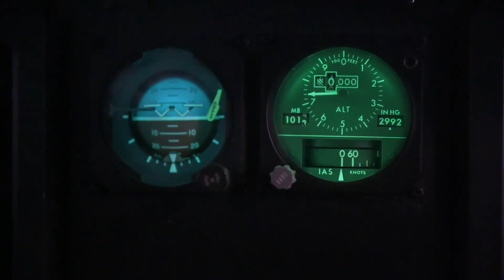86th Maintenance Group perform basic maintenance tasks at Ramstein Air Base, Germany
GERMANY
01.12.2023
Video by Senior Airman John Foister
86th Airlift Wing/Public Affairs

U.S. Air Force Airmen assigned to the 86th Maintenance Group perform basic maintenance tasks at Ramstein Air Base, Germany, Jan. 12, 2023. The 86th MXG uses a wide variety of tools to keep aircraft mission ready.